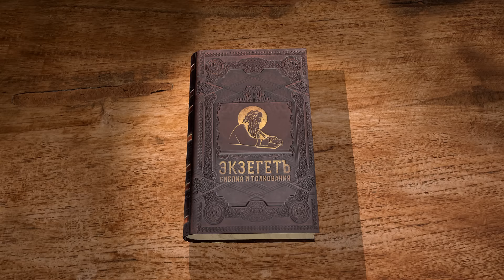Книга пророка Иезекииля. Глава 28 "Пророчество на Тирского царя и Сидон". Протоиерей Олег Стеняев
На библейском портале Экзегет вместе с протоиереем Олегом Стеняевым продолжаем цикл бесед на книгу пророка Иезекииля.  Служение Иезекииля совершалось среди простого еврейского народа. Ревностный проповедник слова Божия. Пророк, как правило, записывал свои пророчества. Был убит за обличение правителя в идолопоклонстве.

🔸  Предсказание о гибели Тирского царя
🔸  Гибель от собственного беззакония
🔸  Плачь о царе Тира
🔸  Пророчество о разрушении Сидона
🔸  Кара Божия за нечестие
🔸  Обетование восстановления Израиля Божия
🔸  Благословение Господне

Команда Экзегет.